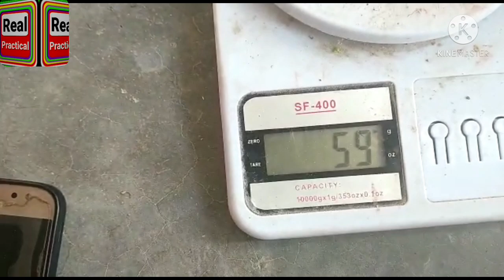Kushta tamba neelay wala/copper sulphate/CuSo4/experiments with copper sulphate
السلام علیکم

امید ہے تمام دوست استاد خیریت سے ھوں گے
کشتہ تانبہ
آج کا ہمارا پریکٹیکل جو کہ نہایت آسان ھے کہ نیلا تھوتھا/کاپر سلفیٹ سے تانبہ/کاپر کا کشتہ کیسے نکالا جا سکتا ہے
یہ نکلا ھوا کشتہ تانبہ کی آپ داب بنائیں یا سنگ راسخ
اس تانبہ کو آپ سفید اکسیری بھی بنا سکتے ہیں
یہ جو نیلا ہم نے بوٹی کی مدد سے عمل کیا ھے یہ جاری ھے
اس کو آپ مزید اکسیری بنانے کے لیے سفید ورقیہ اور قائم سم الفار کا سہارا لیں یا پارہ سے بھی عمل کر سکتے ہیں
my daily life practical